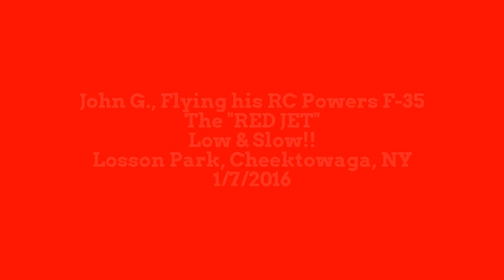RCPowers F-35 flying low and slow on a bright winter day!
A Friend (John G.) flying his homemade "RC Powers F-35", A great flyer, low and slow on a beautiful winter day!